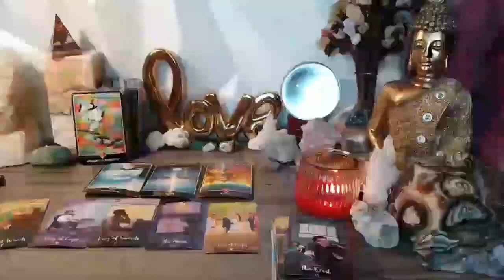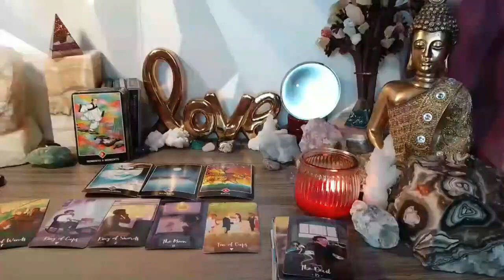PISCES LAST NIGHT🌙 YOUR LOVE TALKED TO ME ABOUT YOU 💔 & HE SAID THIS…🔮 DECEMBER 2023 TAROT READING